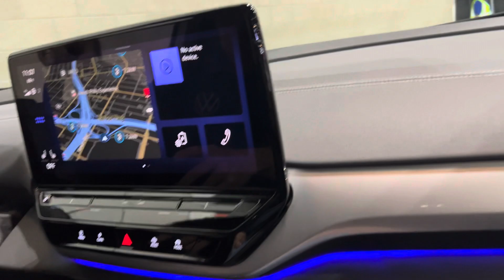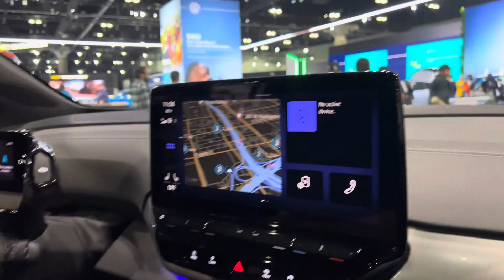Los Angeles Autoshow 2023 Test drive ID4 VW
Los Ángeles Autoshow 2023 Test drive ID4 VW